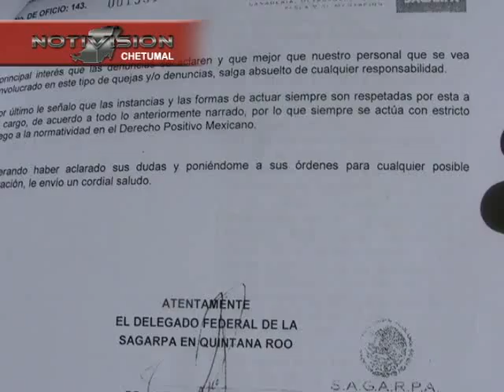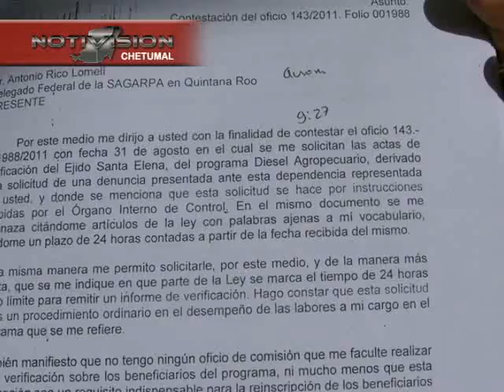ACOSO paulina NTV